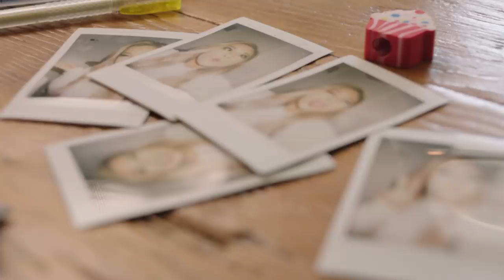Remi Ashten's Self-Care Tips: Speak Up! A Made to Move Series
Remi Ashten shares her body-positive outlook and the journey she’s taken to discover self-love. AwesomenessTV and the Invisalign® brand present Speak Up: A Made to Move Series.
How to Make a Film in (Almost) 6 Minutes with Almost Cool Films

Speak Up: A Made to Move Series celebrates the people who are moving the conversation forward, taking action, and standing up for what they believe in.

Ingrid Nilsen, Lauren Elizabeth, Baby Ariel, Remi Ashten, Alyson Stoner and Almost Cool Films tackle all those recognizable struggles -- body positivity, anxiety, anti-bullying, and more.

The series embodies the generation of movers, the ones who are inspired to move the world in a better direction. Check out the other episodes:

This video is presented by the Invisalign brand. To learn more about Invisalign treatment, click here to take the Smile Quiz and see how Invisalign clear aligners can fit into your life.

→ follow AwesomenessTV! ←